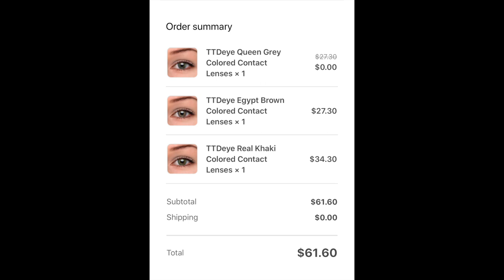TTDEye Contacts on Brown Eyes Review & Try-On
Hey Guys,

Here is a video where I try the TTDEye Lenses for the second time and this time I bought 3 beautiful colors Egypt Brown, Real Khaki & Queen Grey. In this video I show how it looks on my brown eyes in Indoor & Natural light too.

Music 🎵🎵🎵
Paul Anka - Put Your Head On My Shoulder (Mattrixx Remix V2)